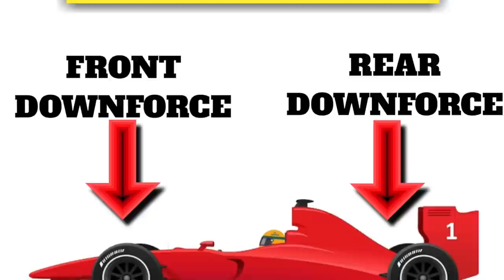FÓRMULA 1 PEREZ VENCE NA AUSÊNCIA DE VERSTAPPEN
Na falta de Max Verstappen, Sérgio Perez cumpriu o papel que a equipe lhe reservou e levou a marca Red Bull ao degrau mais alto do pódio do Grande Prêmio do Azerbaijão. A corrida, que parecia monótona até bem perto do final, pegou fogo nas duas últimas voltas, iniciadas com um grid formado como se fosse o início da prova. Nessas duas voltas, Perez se impôs depois de aproveitar o ímpeto excessivo de Lewis Hamilton, que teve os pneus bloqueados ao acionar erradamente um botão no volante e viu a chance de retomar a liderança do campeonato escorregar por entre os dedos. O segundo lugar serviu como uma ressurreição para Sebastian Vettel, que deu à Aston Martin o  primeiro pódio de sua curta história na Fórmula 1. O jovem francês Pierre Gasly, completou os três primeiros depois de uma atuação muito superior às suas próprias expectativas.